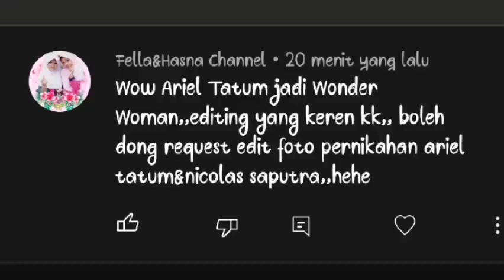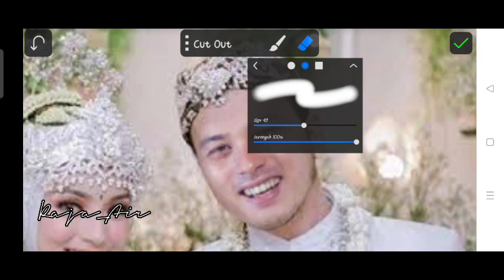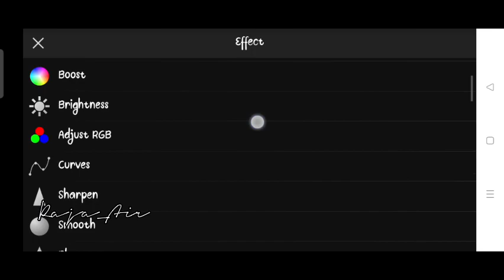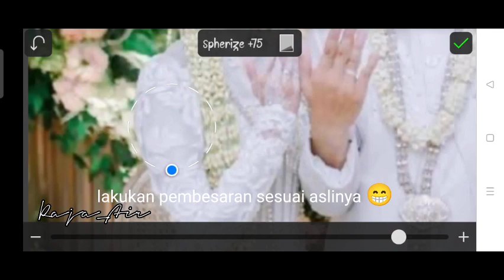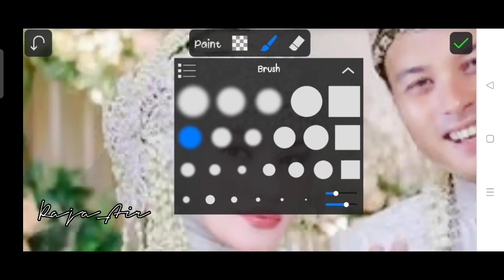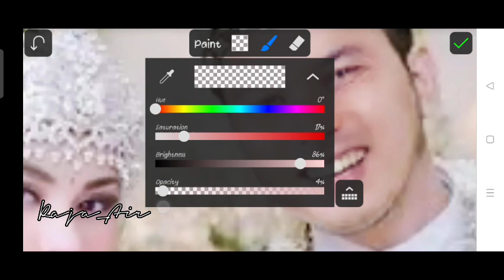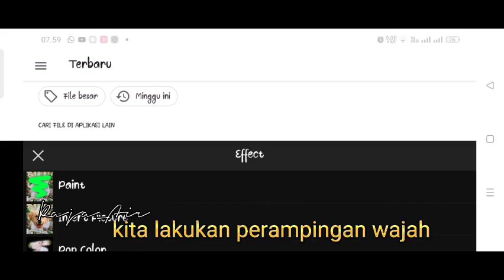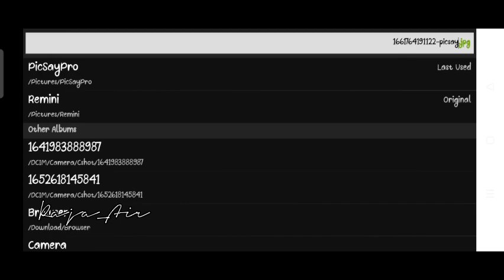edisi request edit foto pengantin Ariel tatum & Nicholas saputra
saat ini mereka ini sedang viral viralnya dalam film sayap sayap patah, editan ini request dari salah satu subscriber yang sangat mengidolakan mereka, semoga puas dengan hasil yang saya edit